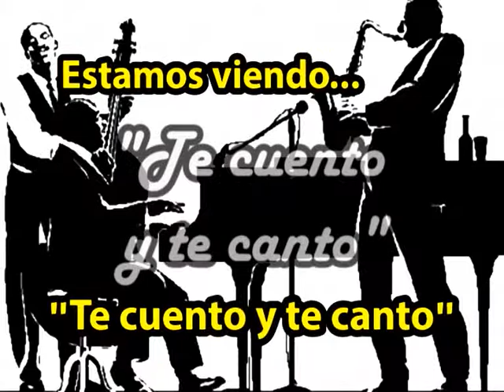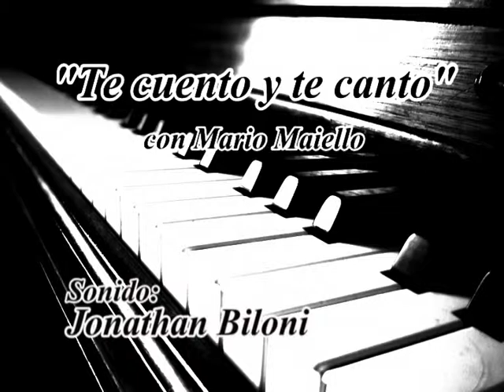**DANELLE** Estar enamorado otra vez